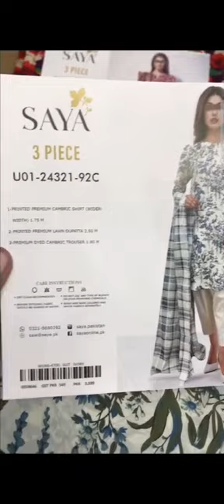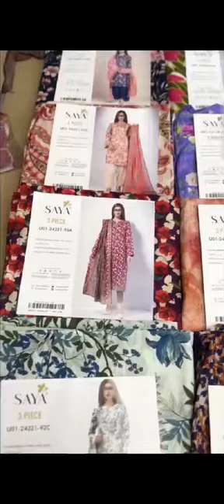💯 Original Saya Cambric Cotton 3pcs 2024 | Kolachi Brands 0309-7212223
*🔥Most Demanding Saya Cambric 3pc 🔥*

*🍃SAYA CAMBRIC PRESENTS FIRST VOLUME LAUNCH* 🍃

صرف دوکاندار حضرات رابط کرے۔ شکریہ

*🥳SAYA CAMBRIC  UN-STITCHED 3PC COLLECTION🥳*

𝓟𝓻𝓸𝓭𝓾𝓬𝓽 𝓓𝓮𝓼𝓬𝓻𝓲𝓹𝓽𝓲𝓸𝓷
🧶Premium Digital Cambric Shirt.
🧶Premium Digital Dupatta.

*19 Designs in a set 📦*

*With outlet bag packing and inlays*

‼️Note:ONLY CASH‼️